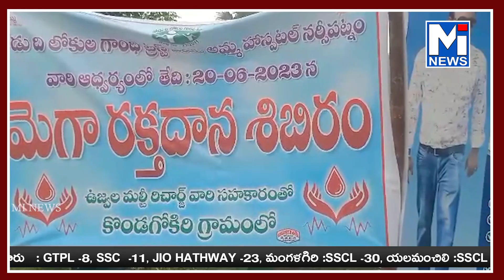ఏజెన్సీ ప్రాంతాల్లో ఇలాంటి రక్తదాన శిబిరాలు ఏర్పాటు చేయడం శుభ పన్నామనిmitv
ఏజెన్సీ ప్రాంతాల్లో ఇలాంటి రక్తదాన శిబిరాలు ఏర్పాటు చేయడం శుభ పన్నామని